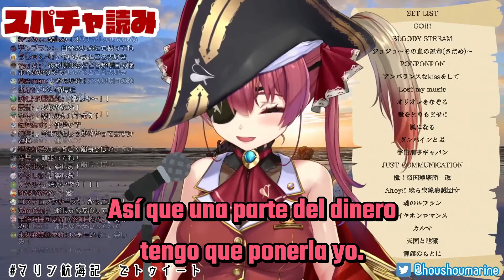¿Marine invirtió más de 10 millones de yenes en un proyecto? [En 2021]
El proyecto al que muchos japoneses piensan que se refería era Unison (su canción original la cual esta animada por 6 personas diferentes). Y el otro proyecto que dijo que también entraba ahí no se me ocurre que será ¿Quizás la canción original de la 3ra generación? No tengo idea.